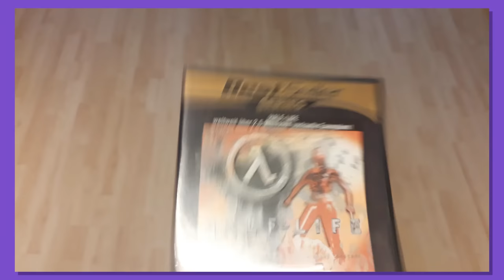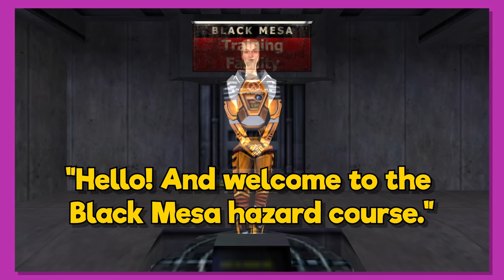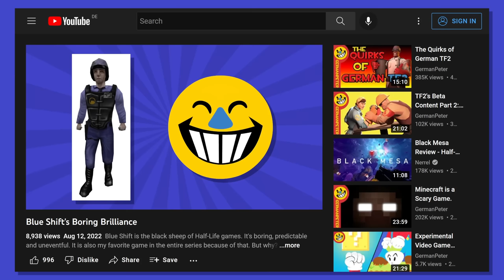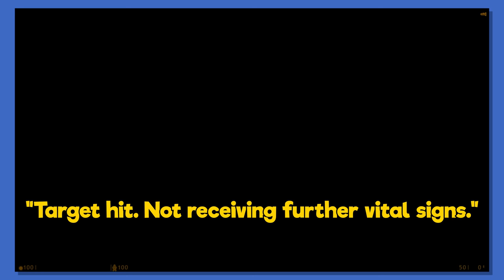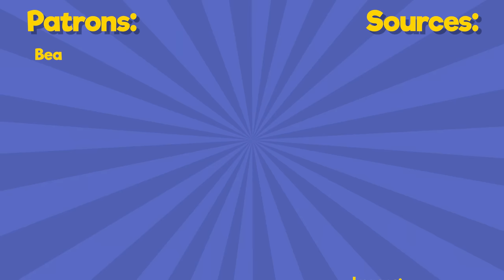The Quirks of German Half-Life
From censorship to robots and questionable voice acting, the German version of Half-Life has it all. But how good (or bad) is it really?

▶Images:
Momo book cover by Fidanabaszada on Wikimedia Commons

Wolfenstein 3D (SNES)
by KAGE-008

Probotector (2P)
by KAGE-008 & Charlie9631

0:00 Intro
1:06 Das Chapter 1 - Der Voicenakten
13:13 Das Chapter 2 - Die Censorenshippen
18:03 Das Chapter 3 - Der Conkenlusion

Thanks for doing the robot.